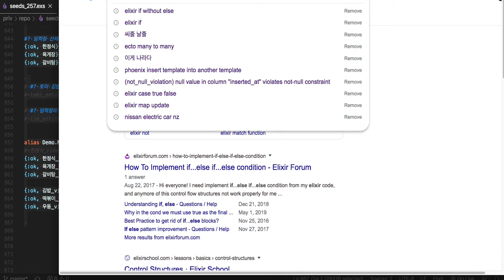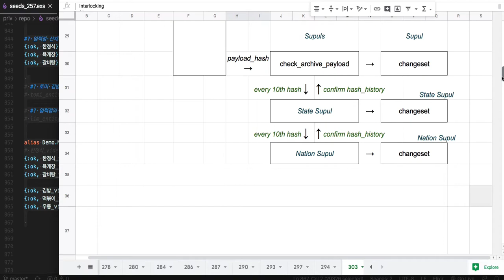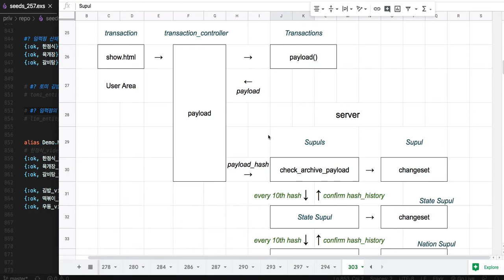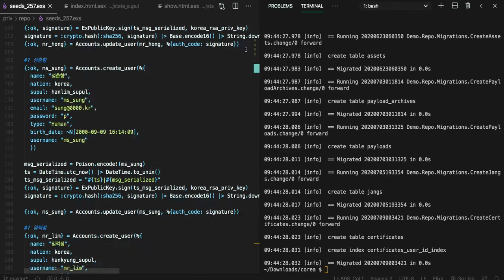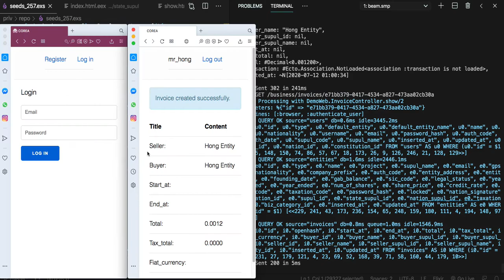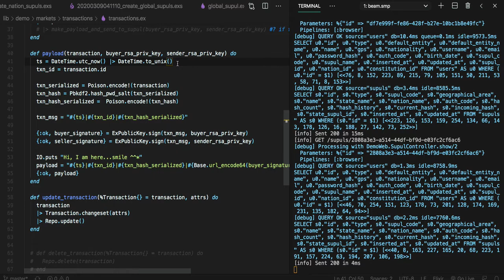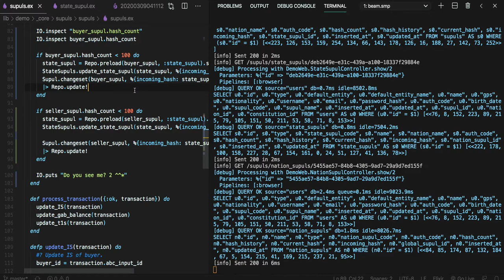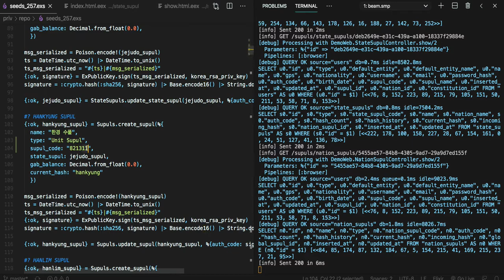[전자 여권] 302 - Web of Permanent and Unforgeable Data